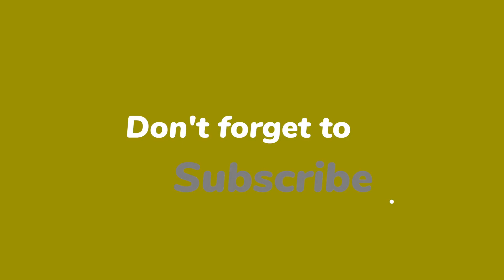Christmas massage for happiness and prosperity | good vibes of Christmas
Christmas massage for happiness and prosperity | good vibes of Christmas🙏 ABOUT US 🙏
The healing powers of the Music and Nature allow your body to let go and transcend into a deeper state of relaxation. Enhance your creative ideas, wonder, wisdom, attention, spirit and deep happiness mentality to eliminate redundant thoughts so that you can start your new day carefully for a fuller life.

Our meditation music session aims to help you increase your intuition and sense of empathy to access the spectrum of your spiritual gifts. Break your vitality, raise your positive vibe, indulge in arousing the power of God in you.

Learn to use mindfulness with the Music and Nature, mantras and changing words. Clear your mind, do not panic at the thoughts that distract you, acknowledge them and let them go every day to live a more satisfying and less hurried life.

In each there is peace that inspires humanity, compassion, healing and discernment. Namaste! 🙏 Music and Nature

Greetings 🙏
Music and Nature ❤️☮️🕊🧘
Music and Video Mixed, Masterd and Optimized by:- Bruno Tamang